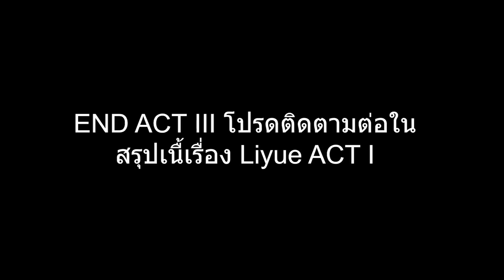Genshin Impact | สรุปเนื้อเรื่อง Monstandt (ฉบับรวมตอน)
ชื่อเกม: Genshin Impact
แนวเกม: ARPG OPEN WORLD
แพลตฟอร์ม: iOS / Android / Playstation / Pc